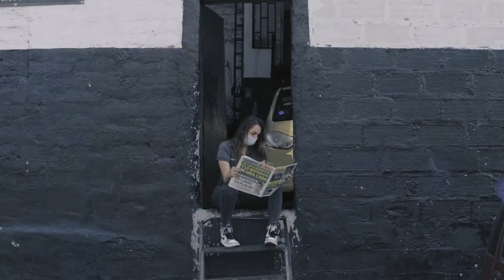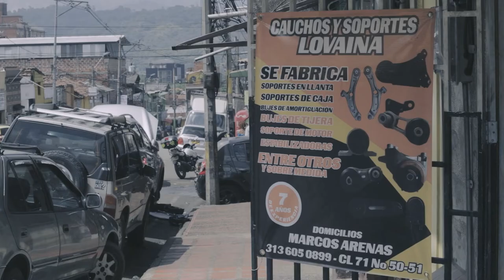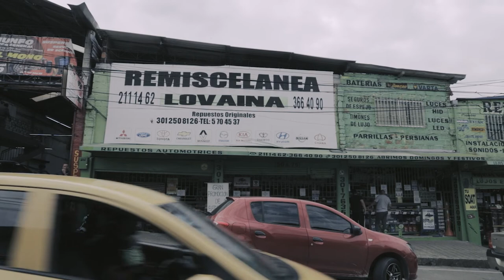Lovaina - Lugares de la memoria en la Comuna 4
Las memorias de una calle como Lovaina configuran todo un territorio de las periferias físicas y simbólicas que hemos construido en la ciudad. Este barrio nos conecta con realidades diversas y poderosas.

Un lugar de la memoria es un lugar para la “memoria colectiva”. Si bien un  lugar  de  memoria  es un  lugar  para  recordar  y  no  olvidar, también  es  interesante  saber  de  qué  manera  la  sociedad  reconstruye  sus  procesos  de recuerdo, es decir, cómo se dan sus memorias colectivas, cómo se construye tejido social a partir  de  estas  mismas  memorias.